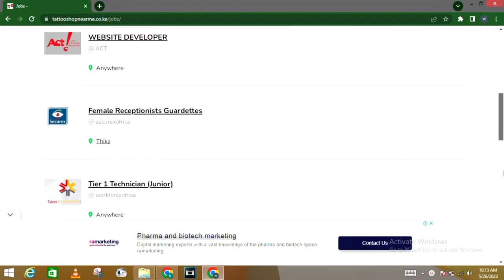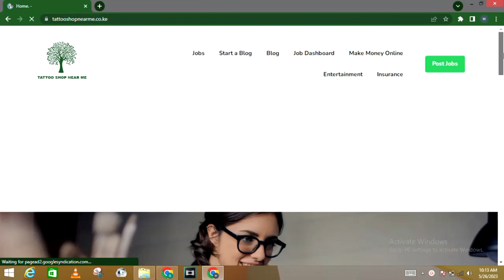5 BEST SIDE HUSTLE FOR EXTRA MONEY 2023 |I WISH I KNEW IN MY 20s |Make money online |Paid via MPESA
In this video, I will show you how to make money online in Kenya with your phone using mobile apps that you use daily all the time .

HOW TO WRITE A CV THAT WILL LAND YOU THE JOB.